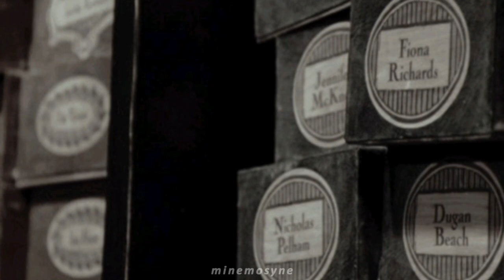playlist; you're in a toxic relationship with tom riddle but you can't let him go.